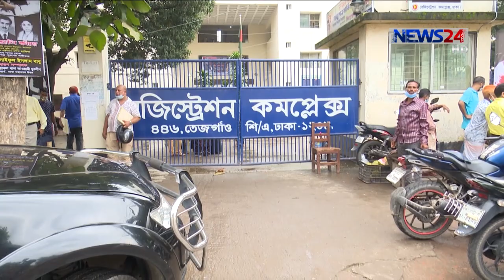নানামুখী উদ্যোগে সচল হচ্ছে দেশের আবাসন খাত, ডিসেম্বর নাগাদ ফিরতে পারে পুরো গতি 19Aug.20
করোনার ধকল কাটিয়ে সচল হচ্ছে দেশের আবাসন খাত। সরকার ঘোষিত প্রণোদনা কিংবা নানা সুযোগ সুবিধায় উদ্ভুদ্ধ হচ্ছে এ খাতের ক্রেতারা। রিহ্যাব সভাপতির আশা আগামী ডিসেম্বর নাগাদ পুরো গতিশীলতায় ফিরবে আবাসন খাত। এদিকে দেশের জমি বেচাকেনা বা হস্তান্তর প্রক্রিয়ায়ও এসেছে অনেকটাই স্বাভাবিকতা। বাড়ছে রাজস্ব আদায়। জানাচ্ছেন ফখরুল ইসলাম।
মানুষের মৌলিক চাহিদার অন্যতম আবাসন খাত। করোনার গত ৫ মাসে প্লট-ফ্ল্যাট ক্রয় থমকে গেলেও বিপুল অর্থলগ্নিকারী খাতটি ধাক্কা সামলে আবারো ঘুরে দাড়াচ্ছে।
খাত সংশ্লিষ্টরা বলছেন সরকার ঘোষিত প্রণোদনা, রেজিস্ট্রেশন ফি কমানো ও কালো টাকা বিনিয়োগের সুযোগ এ খাতটিকে আবারো চাঙ্গা করতে শুরু করেছে। তবে করোনার কিছুটা প্রভাব রয়েছে শ্রমিক সংকটসহ বেশ কয়েকটি উপখাতে।
এদিকে সাধারণ মানুষের জমি বেচাকেনায় বা হস্তান্তরে ফিরেছে স্বাভাবিক অবস্থা। করোনার প্রভাব কমে আসায় বেড়েছে ভীড় রেজিস্ট্রি অফিসগুলো হয়ে উঠছে কর্মচঞ্চল। মার্চে ঢাকা জেলায় যেখানে দলিল রেজিস্ট্রি হয়েছে ১৬ হাজার ৪৩৭টি। করোনার প্রভাব কাটিয়ে জুলাইয়ে সেটি ১৪ হাজার ২৪৬টি। নিবন্ধন অধিদপ্তরের হিসাব অনুযায়ী বিগত ১২ বছরে ৪ কোটি ২৩লাখ ৬৮হাজার ৭২৯টি রেজিস্ট্রিকৃত দলিলে আয় হয়েছে ৯৩ হাজার ৭৪৯কোটি টাকা। মাসে আয় দাডিয়েছে ৬৫১ কোটি টাকা। আর করোনায় শুধু মে মাসে রাজস্ব আয় হয়েছে ৫২৯ কোটি টাকা। রেজিস্ট্রার, ঢাকা
আর আধুনিক আবাসনে সিঙ্গিল ডিজিটের ঋণ সুবিধায় আগ্রহ বাড়ছে ক্রেতাদের। তবে সরকার এগিয়ে আসলেও ব্যাংকগুলো থেকে ততটা সাড়া মেলেনি বলে জানালেন রিয়েল এস্টেট হাউজিং এসাসিয়েশনের সভাপতি।
তবে সবকিছু মিলিয়ে দেশের অর্থনৈতিক গতিশীলতার উপরই নির্ভর করেই আবাসন খাত আরো সমৃদ্ধ হবে বলে আশা সশ্লিষ্টদের।

Our other Youtube channels :
News24 Official Address:
NEWS24
371/A
Bashundhara Road
Block – D
Bashundhara Residential Area
Dhaka - 1229